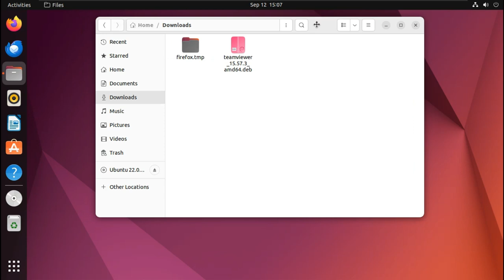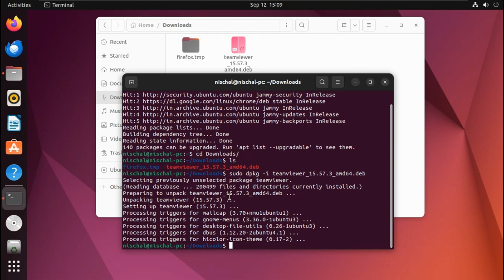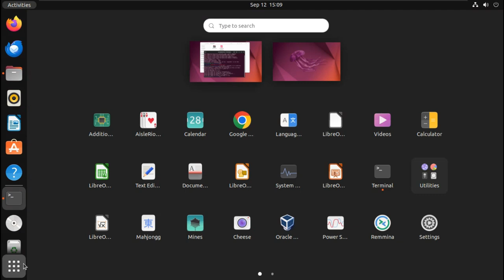how to install TeamViewer in Ubuntu using terminal | Linux | 2024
In this video, How to Install TeamViewer on Linux/Ubuntu
Please follow the below steps for TeamViewer installation.
- Ctrl + Alt + T
- sudo apt update
 - cd Downloads
 - ls
- sudo dpkg -i teamviewer. deb. Press Enter.
if you are getting errors so please use this command
- sudo apt-get install -f    Press Enter.

Go to the browser and search for TeamViewer
Go to TeamViewer for Linux Download page, you will see x86 64bit and x86 32bit versions. Choose as per your system.

You can use, hostnamectl in terminal to get your architecture version
Step 1: Open Terminal by pressing Ctrl + Alt + T. Use the below command to update
Step 2: Then go to Downloads folder by entering cd Downloads command.

Step 3: Then enter ls to list folder contents.

Step 4: Type the following command:
Step 5: Install and Uninstall require superuser privileges. Enter your password.
If you are getting an error of missing dependencies, these are the packages that TeamViewer will need before installing.